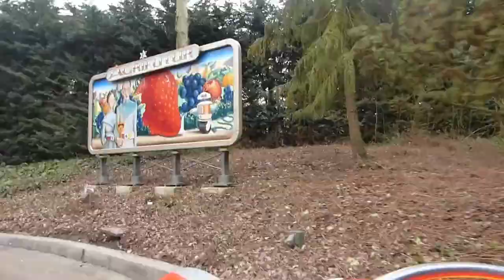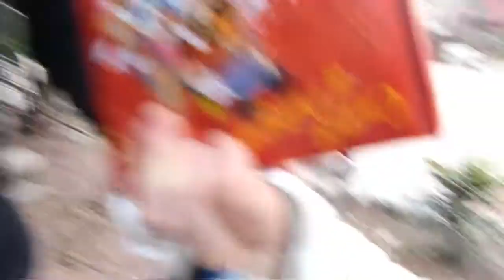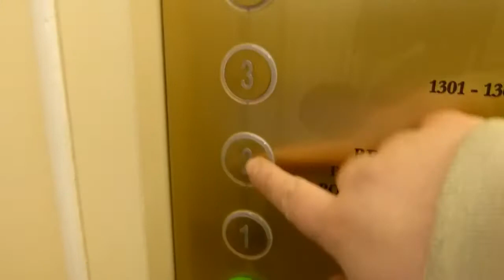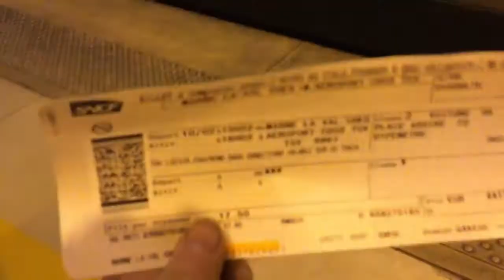Disneyland Paris Vlog Day 5 - Character Meets, Disneyland Hotel, Inventions and Travelling Home